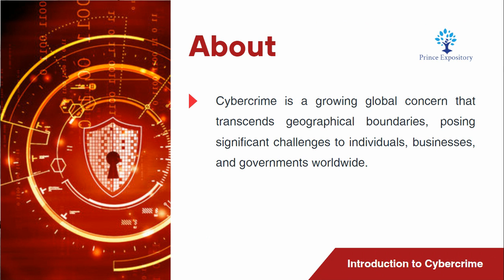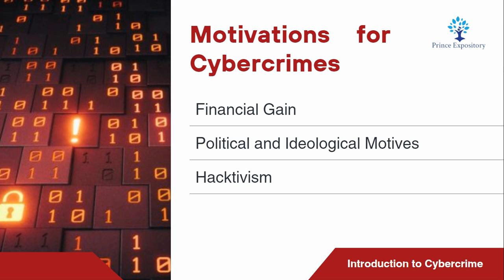10. Global Perspective on Cybercrime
Topic 10 : Global Perspective on Cybercrime

Module 1 : Introduction to Cybercrime

Subject : Introduction to Cybersecurity